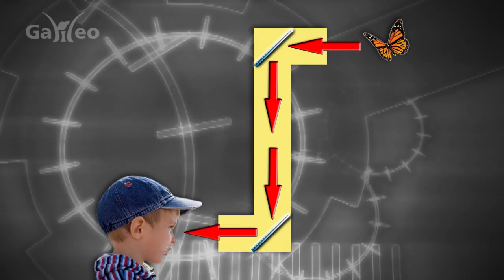Diplomado Galileo Modulo III Experimentos 004 Periscopio